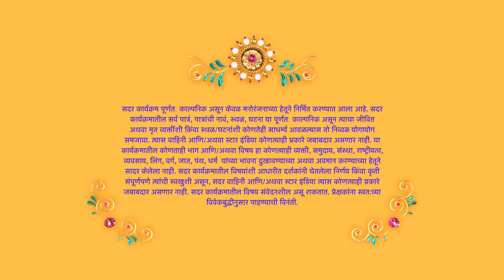Nave Lakshya |नवे लक्ष्य _EP_34_PART_01| कुसुम आजी अचानक गायब कशा झाल्या ?